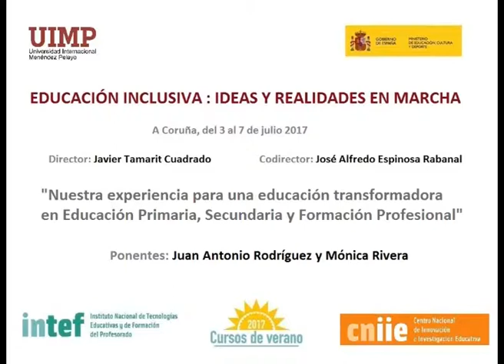Nuestra experiencia para una educación transformadora en Primaria, Secundaria y FP Parte 4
Juan A. Rodríguez nos explica en este fragmento los diferentes Proyectos de Investigación del centro Alpartir, conocidos como proyectos documentales integrados.